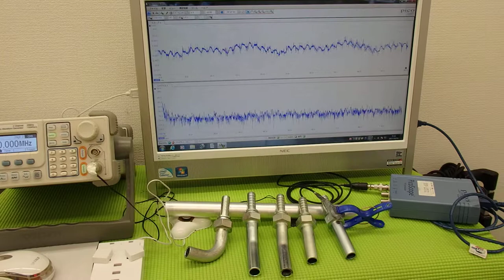音圧測定装置：超音波テスターを利用した実験動画 ultrasonic-labo